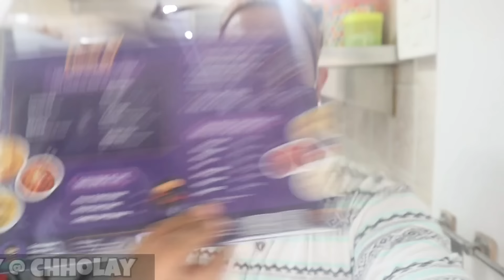Worlds Best Choley Bhature - Restaurant Recipe - My kind of Productions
CHOLEY BHATURE Restaurant recipe
BEST Choley Bhature recipe
How to make Choley
How to make Bhature

In this Food Vlog Restaurant will share the recipe of Chole Bhature from their Kitchen.
Restaurant " Chholey " has invited us to share their recipe with our Viewers .
The owner of Chholey is Mr Rajeev Matta who is a very big name in the Food Industry.  He has more that 20 years of experience working with Celebrity Chef Sanjeev Kapoor since Khana Khazana Days.
A recipe from his kitchen and his Pro Tips is what makes this Video  more interesting and Engaging

•Produced by
My kind of Production's
Show Host - Mohsin.Afroz.Khan

We introduce ourselves as
MY KIND OF PRODUCTIONS
1.what do we do?
WE PRODUCE FOOD CONTENT
WE ARE A FOOD TUBE CHANNEL
WE GET YOU SECRET RECIPES
From RESTAURANTS & CATERERS KITCHEN and STREET FOOD OPEN KITCHEN

2. What's in for the VIEWERS?
•STREET FOOD RECIPE'S
•ENHANCE your cooking Skills
•BEST RESTAURANTS in INDIA

•ALL THIS WITH A FUN LOVING SHOW HOST "Mohsin Khan "
who's also a POPULAR FACE on Indian Television